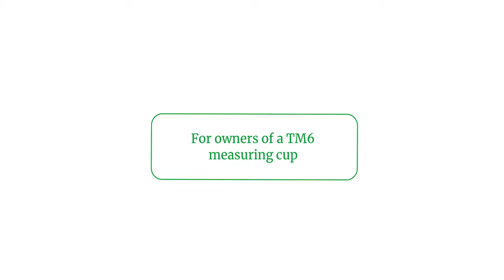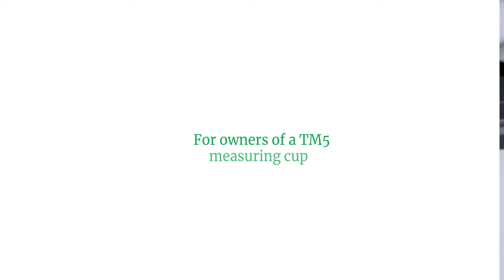How to cover the Thermomix® TM5 mixing bowl lid when cooking manually